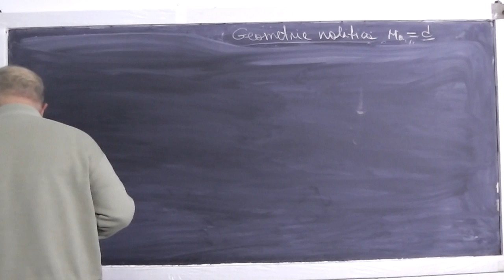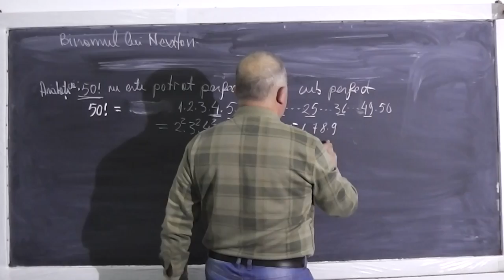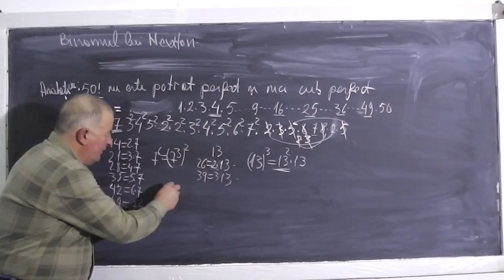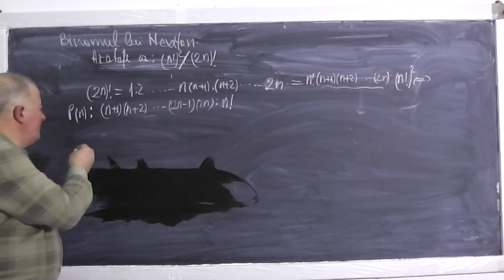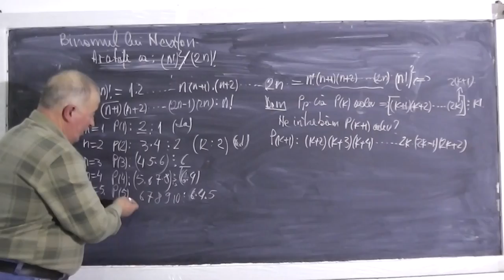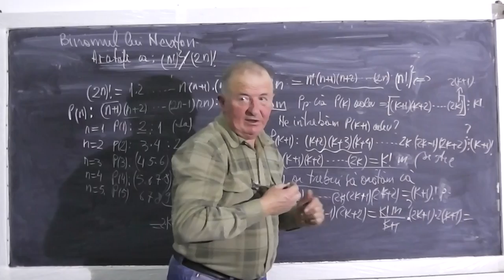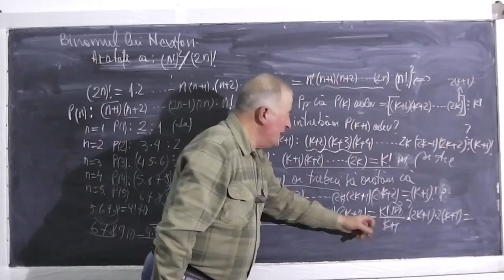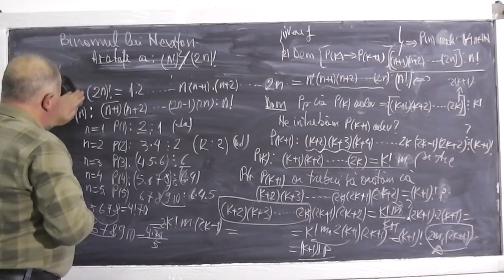1/2 Lectia 365 - Binomul lui Newton - Aplicatii - Matematica - Clasa 10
- In aceasta lectie o am invitata pe Andreea, eleva in clasa a 10-a si impreuna rezolvam diferite aplicatii la Binomul lui Newton. Cuvinte cheie din lectie: permutari, aranjamente, combinari, factorial. Daca lectia va este utila, as aprecia un Share sau Like

- 1/2 Lectia 365 - Binomul lui Newton - Aplicatii - Matematica - Clasa 10
- 2/2 Lectia 365 - Binomul lui Newton - Aplicatii - Matematica - Clasa 10